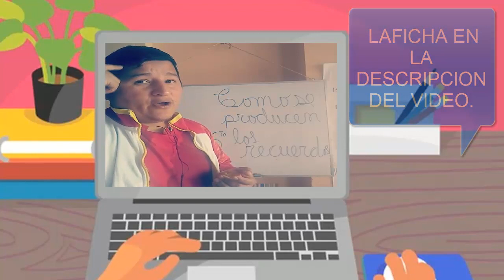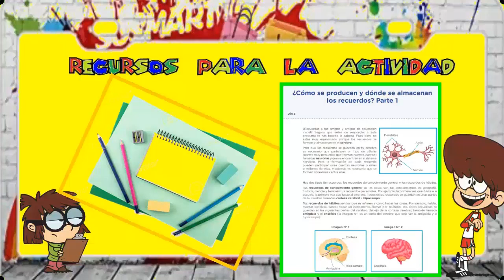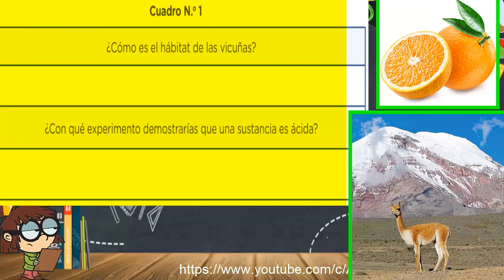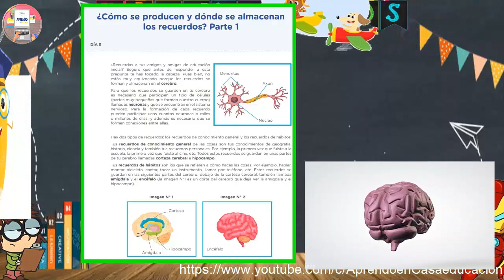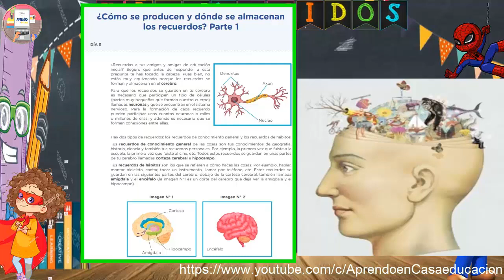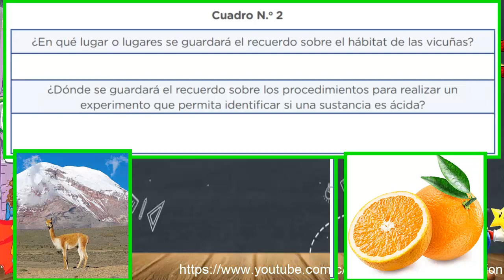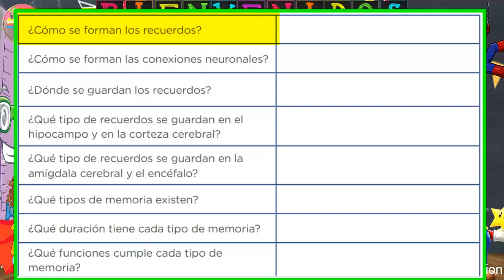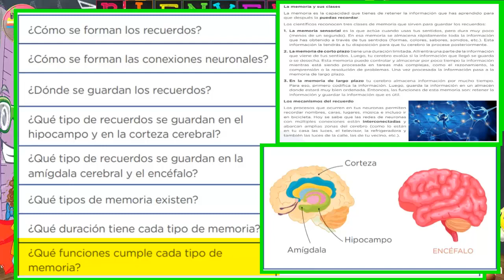COMO SE PRODUCEN LOS RECUERDOS ? ( PARTE 1 ) 6° PRIMARIA / 19 de AGOSTO/ aprendo en casa / semana 20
Si deseas apoyar al canal yapea aquí a este número 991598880 , también puedes apoyarme compartiendo y dándome un like, gracias.